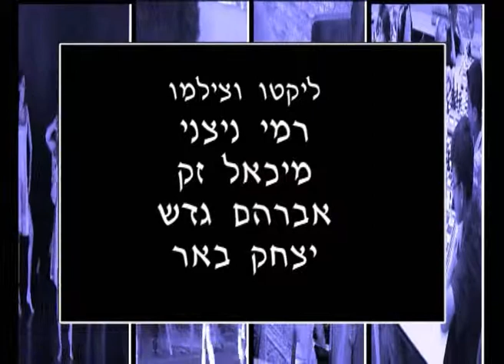קצר ולעניין חלק א